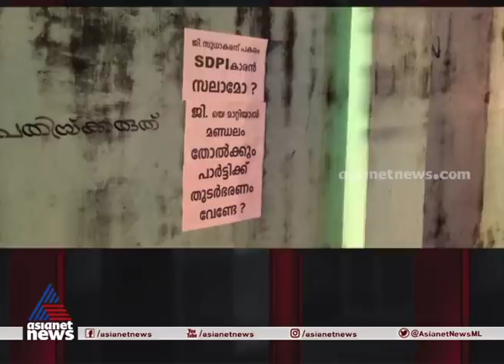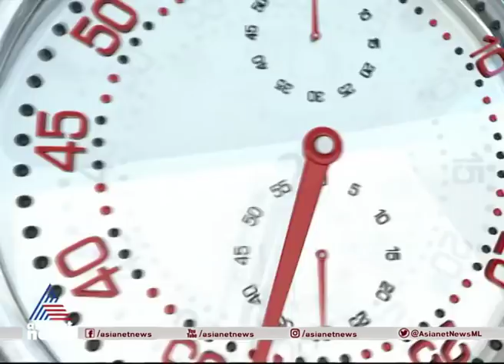'സുധാകരനില്ലെങ്കിൽ തോൽവി ഉറപ്പ്, പാര്‍ട്ടിക്ക് തുടര്‍ഭരണം വേണ്ടേ'; അമ്പലപ്പുഴയിൽ വ്യാപക പോസ്റ്ററുകൾ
posters in favor of G Sudhakaran in ambalappuzha